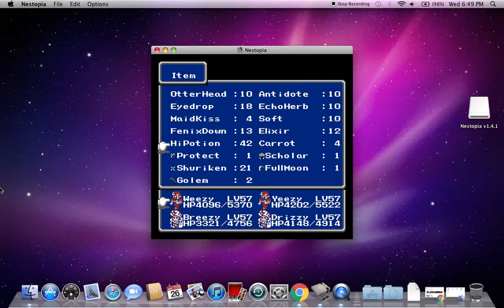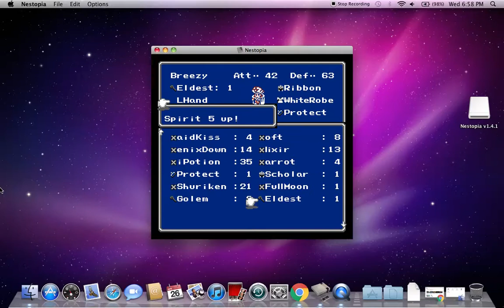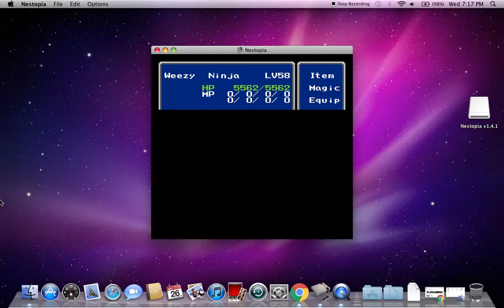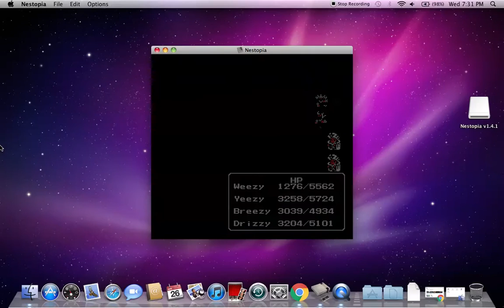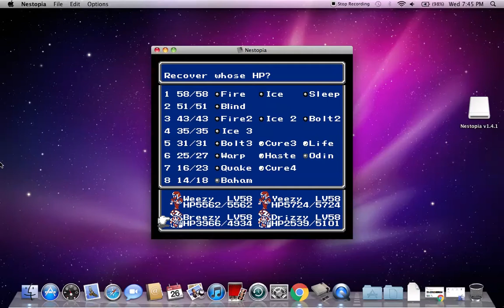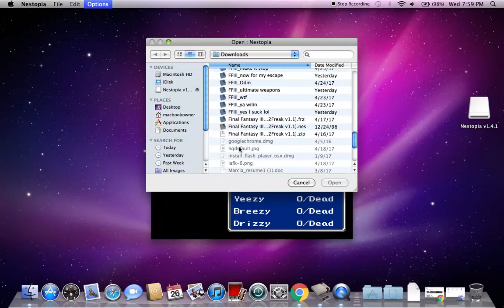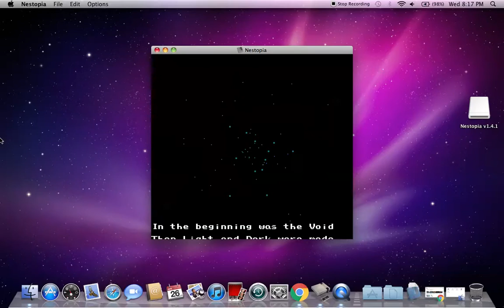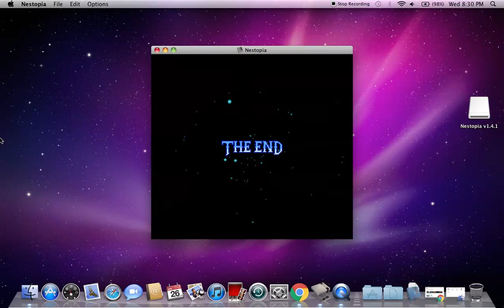Let's Play Final Fantasy III Part 20 (Finale): Thicc Final Boss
This is undeniably the worst design choice for a final boss, even the remake doesn't provide you with a quality of life save feature through the real final dungeon.
I did get rescued from having to repeat the run once thanks to a saved state, but I know that my attrition saving strategy was doomed from the start with one of the bosses.
This is also my last let's play of this style. My choice in LP-ing this game was for closure more than anything else.

As a sode note I'm glad that the Cloud of Darkness is in Dissidia, because her aesthetic is really hot.